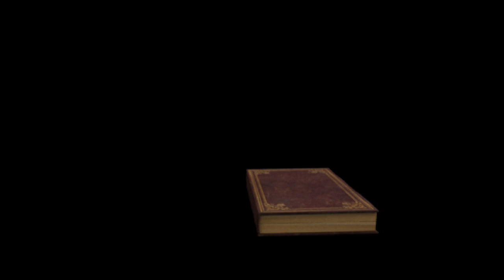Let's Play AC Valhalla Part 246/Die Zeichen Ragnaröks/ Die Prinzessin der Feuerriesen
Die Suche war erfolgreich und in einer Mühle ganz in der Nähe, treffen wir wirklich auf Surts Tochter Eysa. Die Begegnung endet artet natürlich direkt in einem Kampf aus. Nach Havis Sieg teilt er Eysa seine Absichten mit. Die kann aber nur lachen. Ihr Vater sucht nach etwas, was ihm so wichtig ist, dass er eher ihren Tod in Kauf nimmt, statt Havis Forderungen nach zu geben. Ein kurzer Moment der Aufmerksamkeit reicht aber aus und die Prinzessin macht sich aus dem Staub. Aber der Vorteil ist, das Ergebnis ihrer Suche gehört nun uns: ein Wandbild, das auf den Verbleib eines Gewölbes hinweist. Unser nächstes Ziel steht also fest. Viel Spaß.